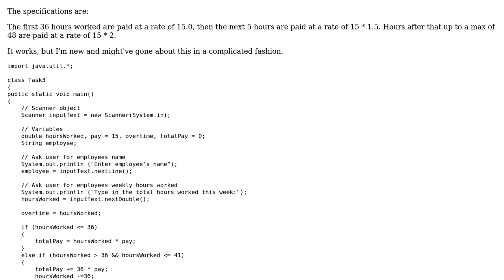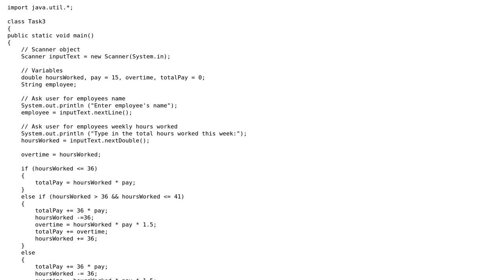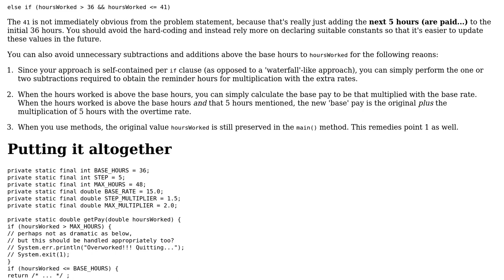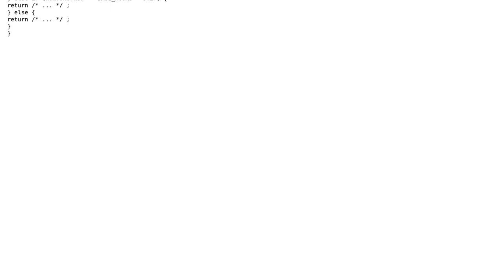Salary calculator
With thanks & praise to God, and with thanks to the many people who have made this project possible! | Content (except music & images) licensed under CC BY-SA | Music | Images & others | With thanks to user Jamal user JA B user h.j.k. and the Stack Exchange Network Trademarks are property of their respective owners. You are responsible for your own actions.